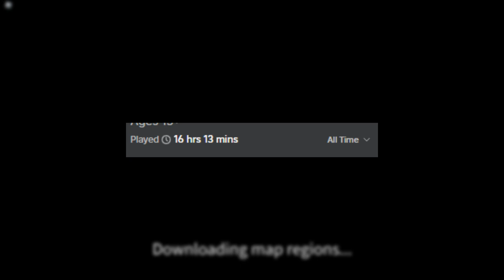How Long Does it Actually Take to Reach Top Tier? PART 2 | Wings of Glory Roblox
In this video I'll continue the series about my "grind" to top tier. I'll be showing my progression through the tech tree from the F-86A-5 to the F-104C, as well as showing you how much time it took to reach that plane.